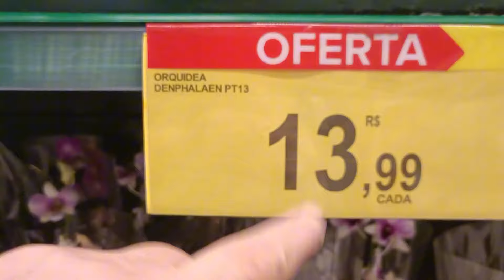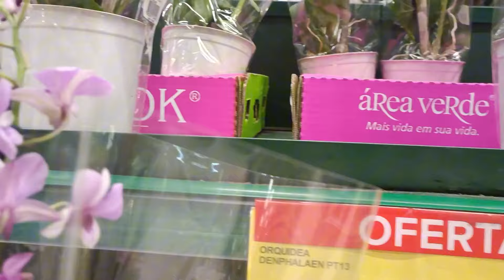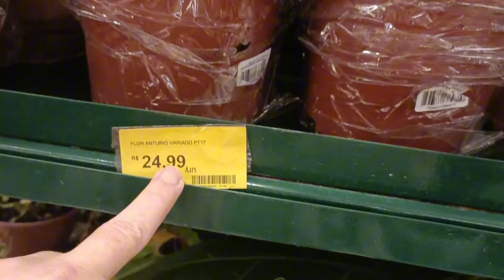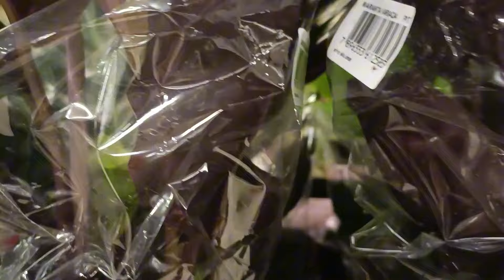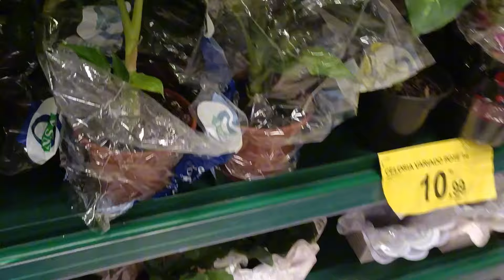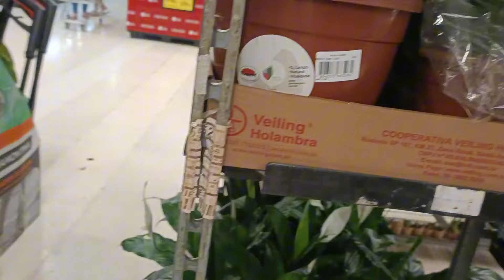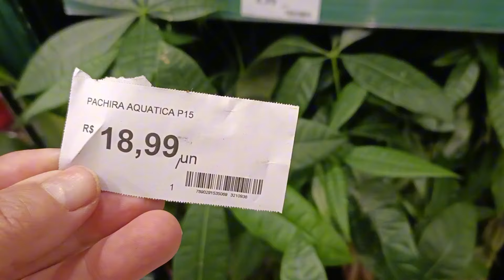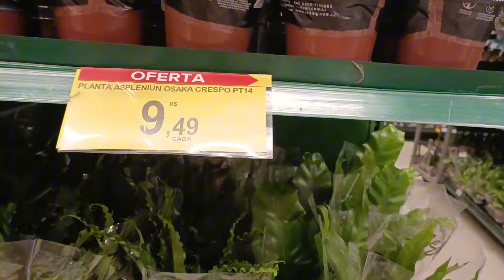PLANTAS NO SUPERMERCADO CARREFOUR PIRELLI S/ANDRÉ O FESTIVAL DE PLANTAS AINDA CONTINUA SHOW